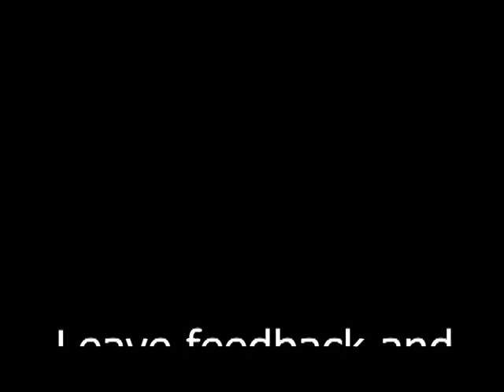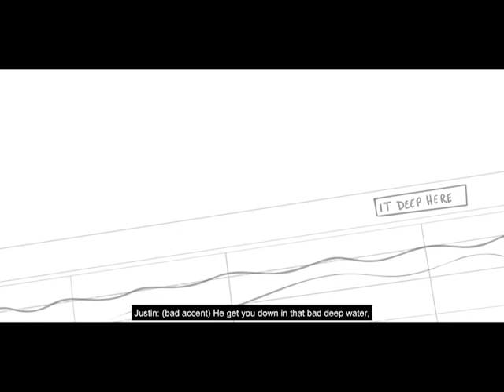Parahuman memes 15